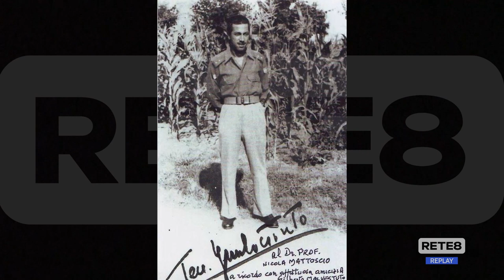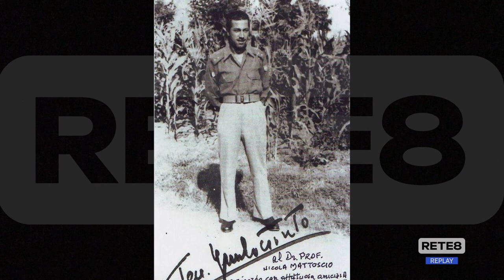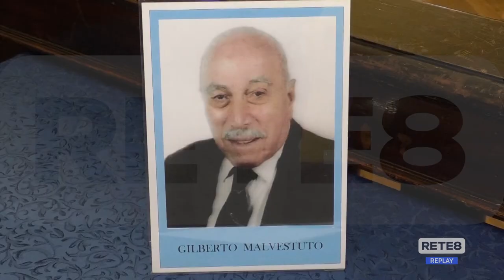Sulmona - Scomparso Gilberto Malvestuto